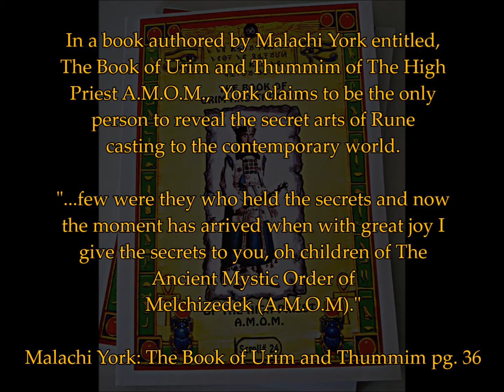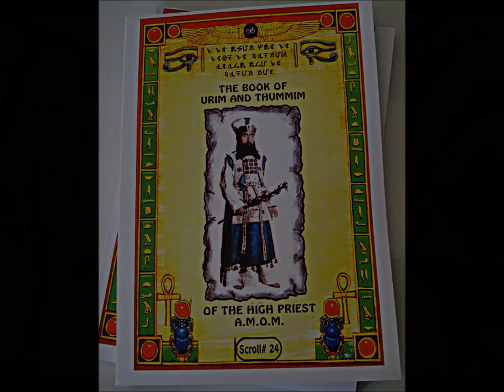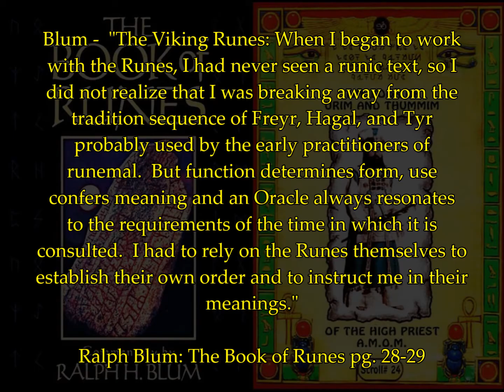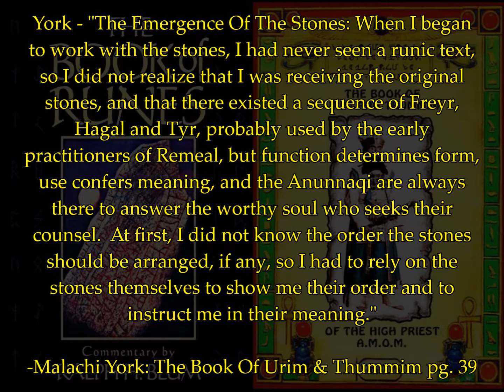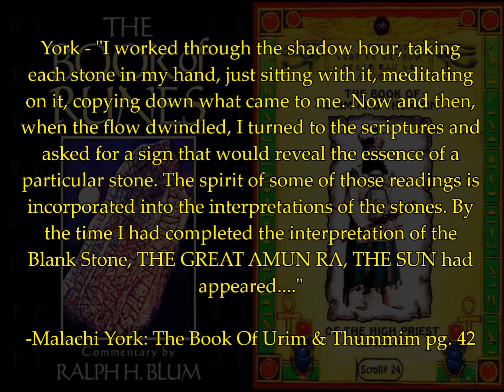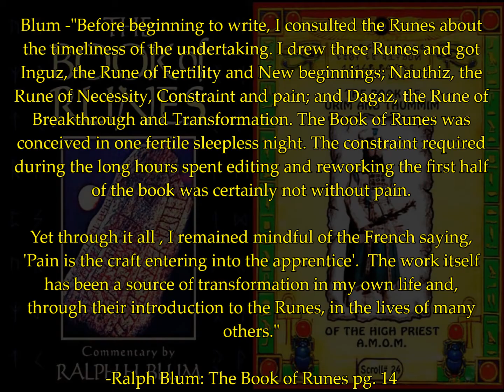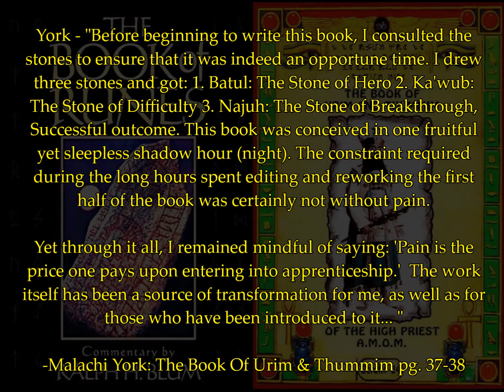360 Questions To Ask A Nuwaupian: Is Ralph Blum One Of The Masters?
This short video, as with others on this issue, will show you clear evidence that York has a notorious history of stealing the intellectual property of other writers and teachers, giving no credit to the source, with the intent to deceive his followers for profit (book sales).

The evidence is supplied with a few examples which will eliminate all arguments against the fact that Malachi York was a fraud, a phony, a career conman who relied heavily on the intellectual works of people he regarded as Devils and liars, yet he deceitfully takes from those people and utilizes their works for financial gain, and in this case it's Ralph Blum, now one of the MASTERS who guides Malachi York's pen.